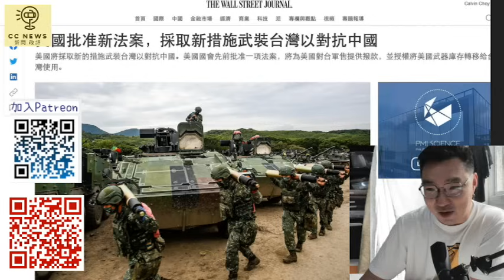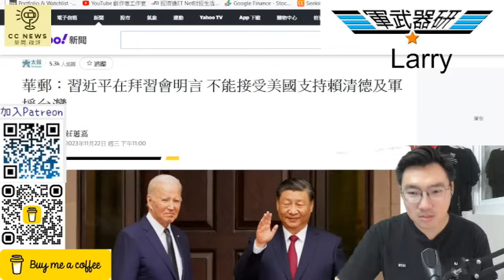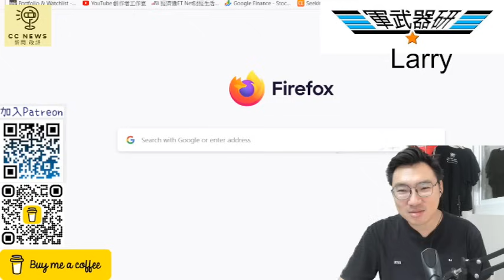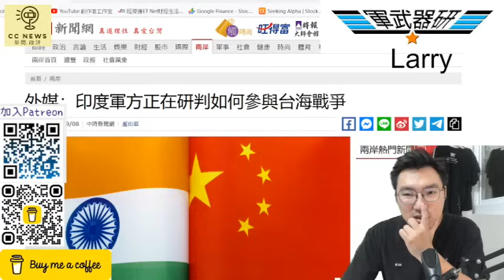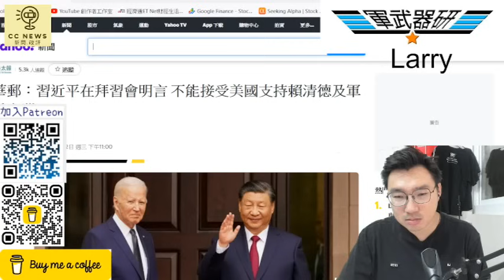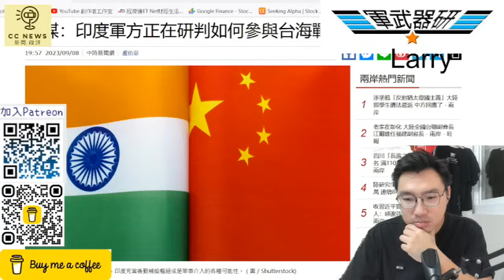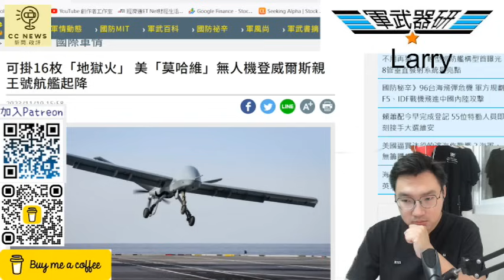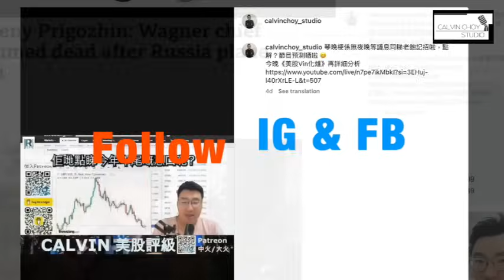[1點新聞 231127 ] 嘉賓：《軍武器研》Larry - 美國如何武裝台灣/ 拜習會後的台海局勢，中共能否攻台的關鍵，美國的南海部署，菲律賓與第一島鏈，印度盤算，英國戰力